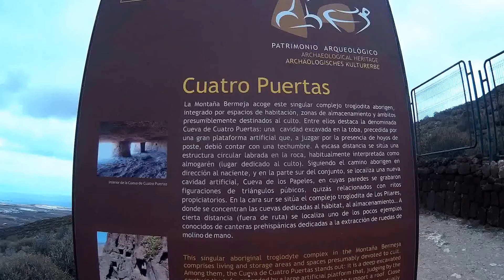Yacimiento Cuatro Puertas, Gran Canaria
Cueva artificial realizada en toba volcánica, situada en Montaña Bermeja a tres Kms de la ciudad, este es uno de los yacimientos arqueológicos de mayor extensión del Archipiélago. debe su nombre a las cuatro entradas a modo de puertas que dan paso a la gran sala.

En la parte alta del promontorio encontramos el llamado "almogarén", lugar de culto a las deidades de la naturaleza, dicho conjunto se completa con numerosas cuevas entre las que destacamos la de los Papeles y la de las Columnas.
La entrada es gratuita, hay una parada cercana, 15 minutos andando hasta el yacimiento en la que para la línea 35.